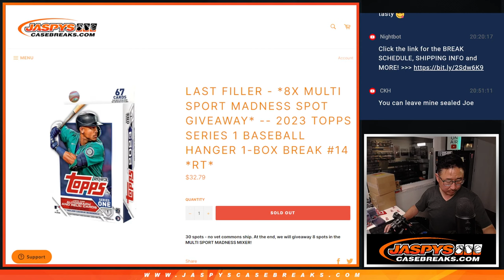Su, 07.02.23 -- 2023 TOPPS SERIES 1 BASEBALL HANGER 1-BOX BREAK #14 *RT*